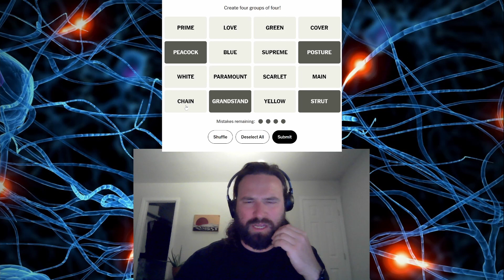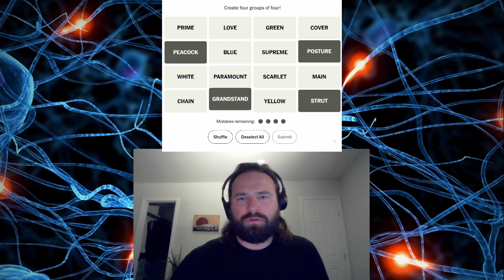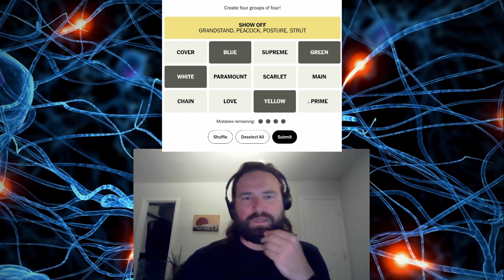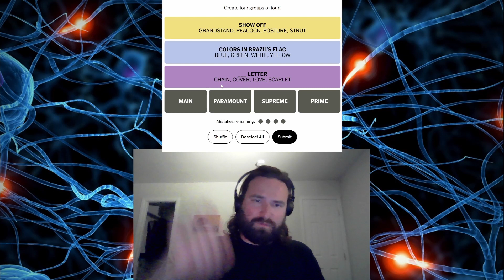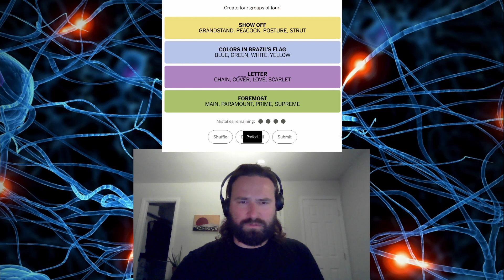NYT CONNECTIONS 1/18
Let's get this streak streaking